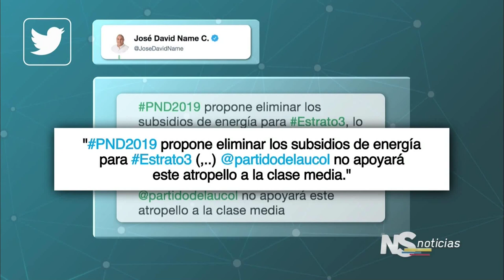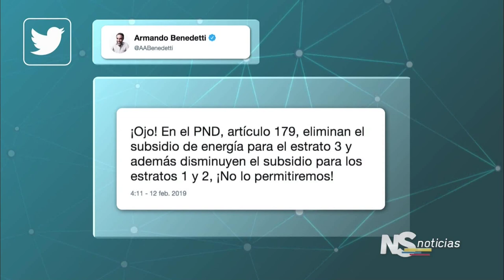NOTICIERO DEL SENADO - Trinos Subsidio Energía